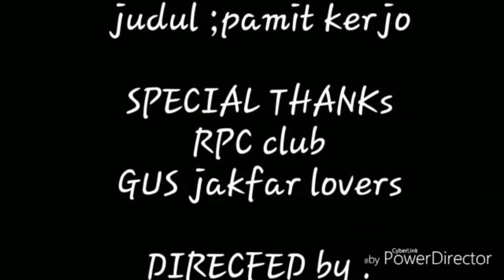kapal huali 8 pamit kerjo